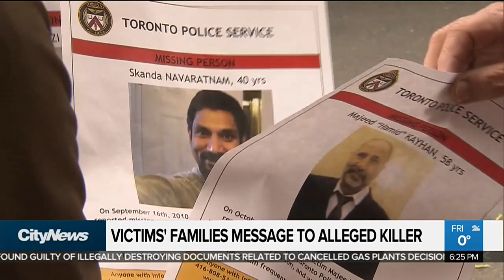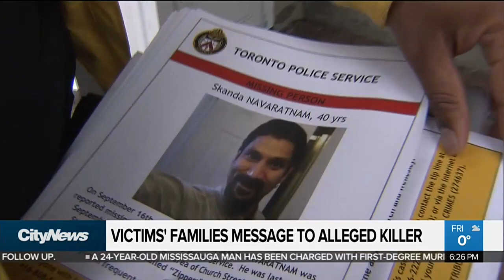Emotional message families have for alleged killer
Andrew Kinsman's sisters Patricia and Karen had a clear message for their brother's killer after more disturbing information about other men who have gone missing from the Church and Wellesley neighbourhood emerged